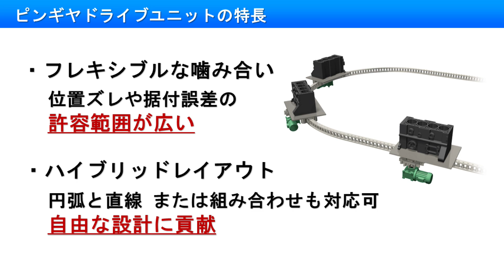ピンギヤドライブユニット®製品紹介 隙間の乗り移り編 【椿本チエイン】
ピンギヤドライブユニットは専用ギヤとローラ付ギヤラック・ホイールの組み合わせにより、直線、昇降、回転、揺動などにお使いいただけます。
搬送台車の駆動やターンテーブルの回転、直動機構などの駆動に最適です。